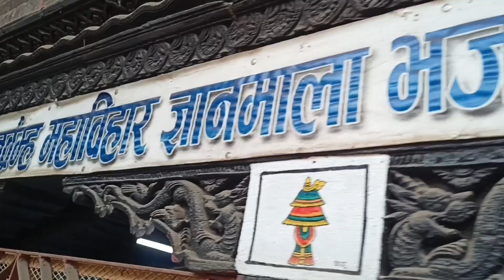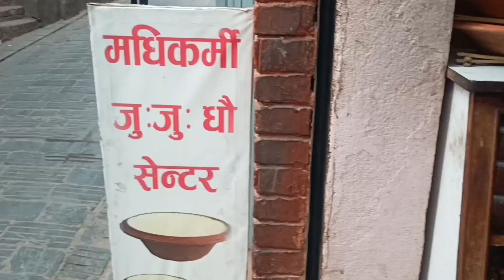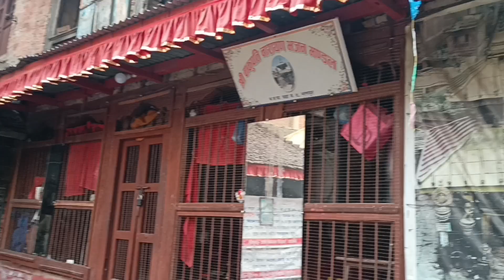Bhaktapur Durbar Square: Unesco World Heritage Site@Rushmarai4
Taleju bhawani temple